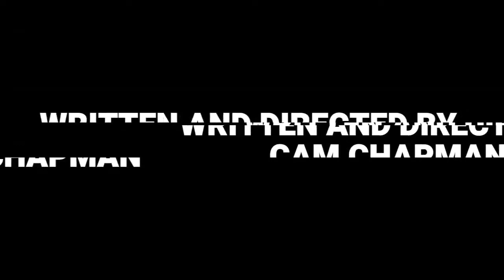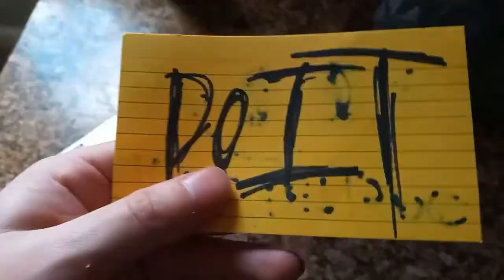CRY OF FEAR (SHORT HORROR FILM) 2021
I hope you enjoyed this video, if you did please hit that subscribe button and smash that like button as well, it helps me in the long run, be on the watch for more videos just like this!
Stay Cool
-SLUSHIE